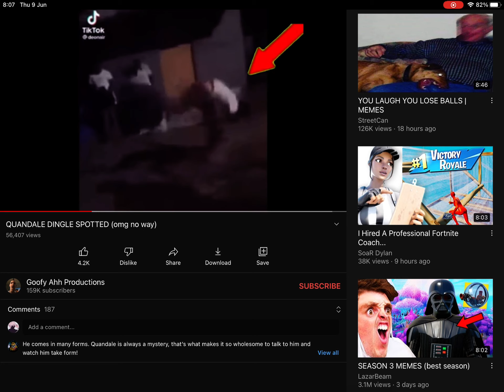all these vids make me laugh